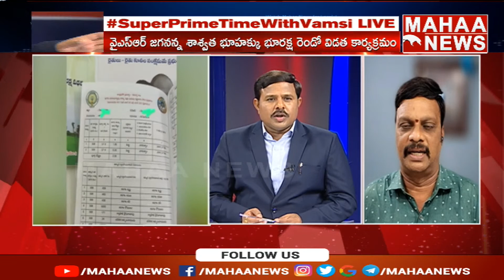గోవిందా గోవిందా..రైతులు తస్మాత్ జాగ్రత్త..జగన్ భూ సర్వే స్టార్ట్ | Land Survey In AP | Mahaa Vamsi